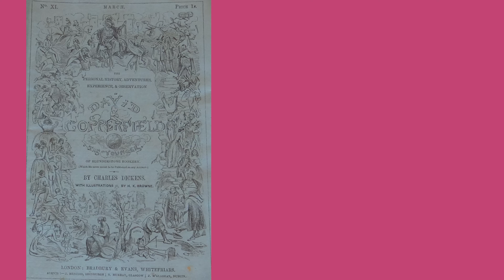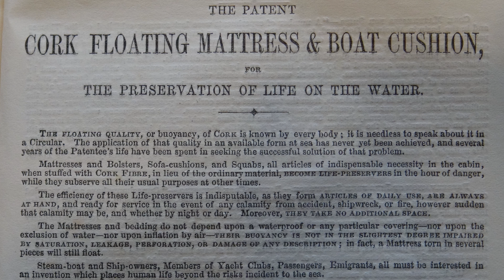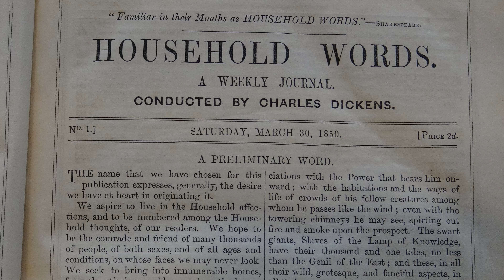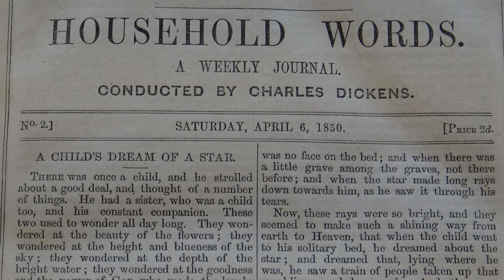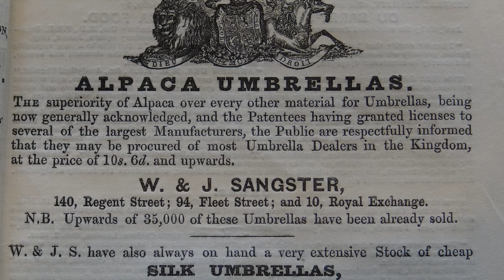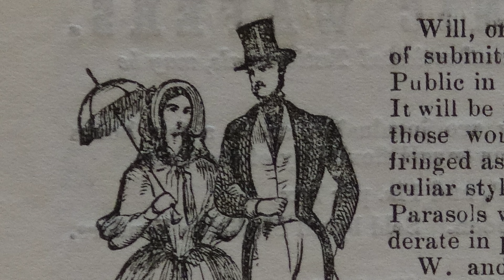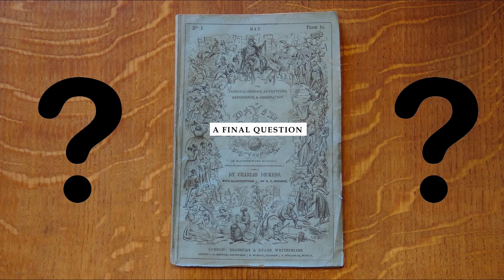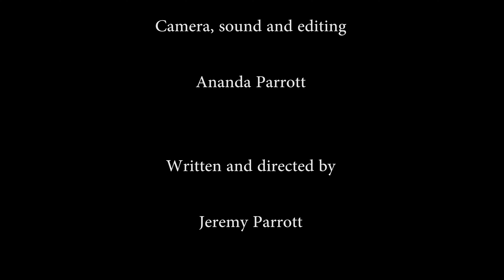Reading 'David Copperfield' in Parts: Part 11 (Chapters 32-34)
With some of his childish illusions shattered, David pursues one that still remains intact - winning the hand of his child-wife to be, dippy Dora. Who is more of a gentleman - Steerforth or Ham? What do you think? And, apart from their function to protect bearers from the English rain, what are umbrellas doing everywhere in Dickens's writing?